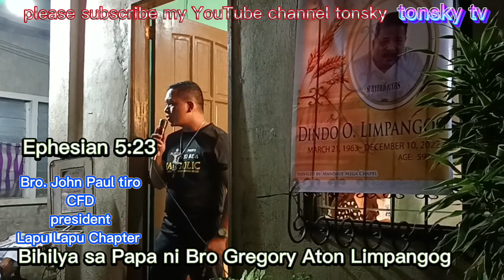December 14, 2022